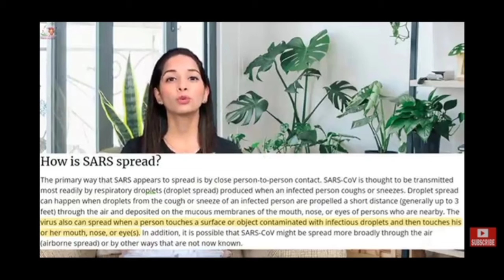Corona virus|latest corona news